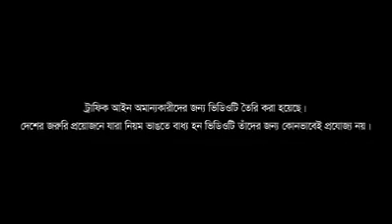চমৎকার আইডিয়া! ধন্যবাদ RFL কে চোখে আংগুল দিয়ে দেখিয়ে দেয়ার জন্য 😀